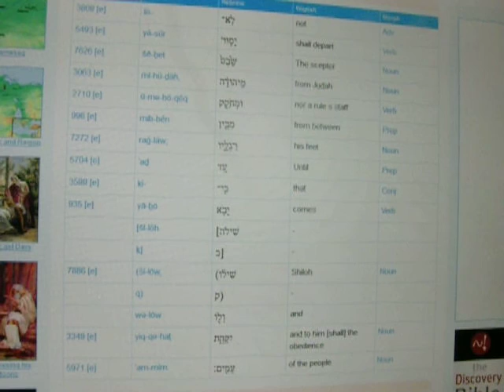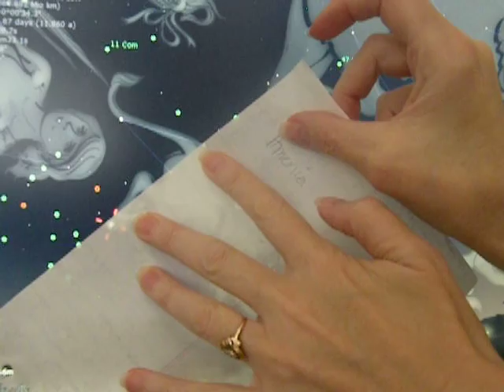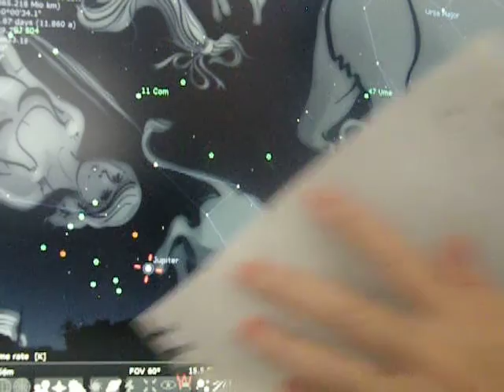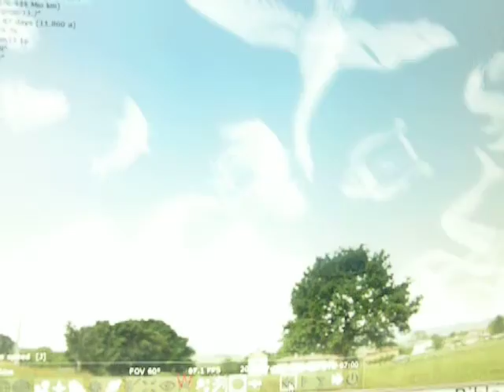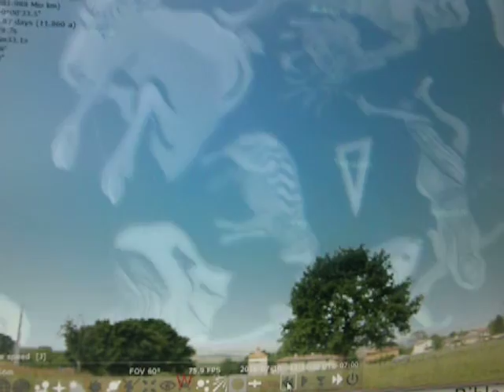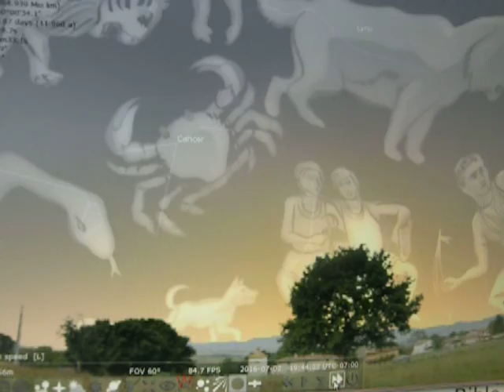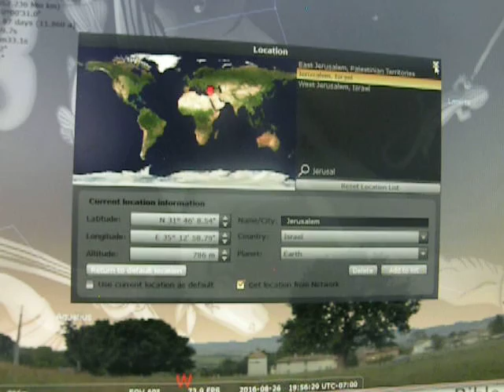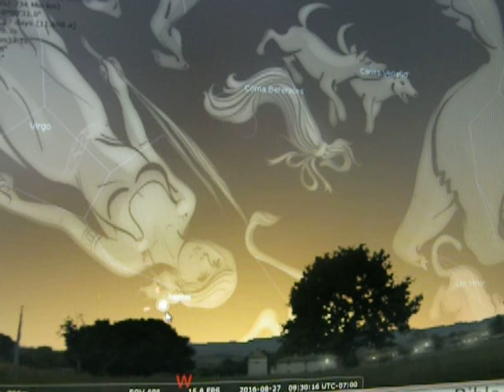Stellarium, Gen 49:10 IS that a sign? Star of Bethlehem on 8-27-16 seen in Israel but NOT USA!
OK so Jupiter does indeed "leave" out of between the feet of Leo on July 14th!